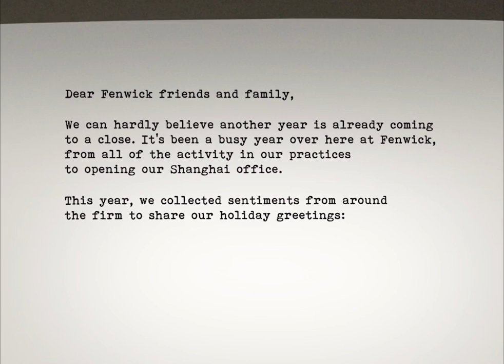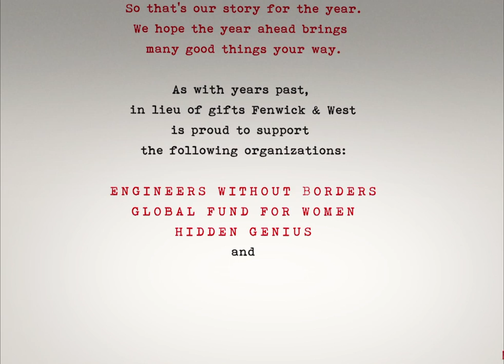Season's Greetings From Fenwick & West!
All of us at Fenwick & West wish you a holiday season filled with good stories and great cheer.

In lieu of gifts, Fenwick & West is supporting these worthy causes: Engineers without Borders, Global Fund for Women, Hidden Genius and Kiva.​​